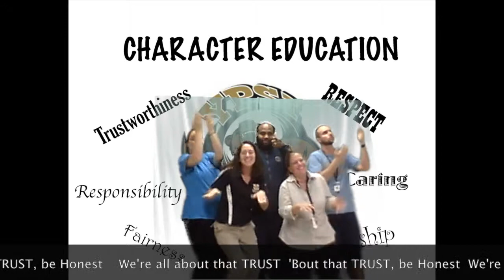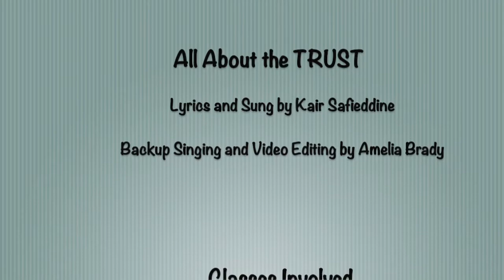Character Education Program Trustworthiness